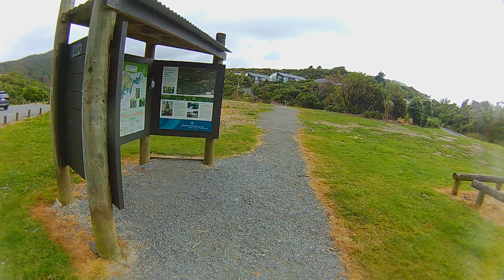KoroKoro part 1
A ride down Korokoro at the back of where I live